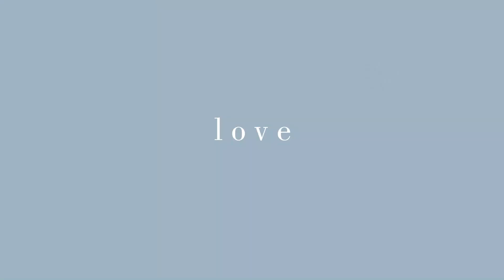Schwimmteiche & Naturpools Impressionen | POOL FOR NATURE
Schwimmteiche & Naturpools machen Ihren Garten zu einer wahren Wohlfühloase.
Verwirklichen auch Sie sich diesen Gartentraum - Die Profis von Pool for Nature beraten Sie gern.

Mehr als 50 Spezialisten. Eine Leidenschaft.

„Pool for Nature“ vereint mehr als 50 erfahrene Gartenbauunternehmen aus Deutschland, Österreich und der Schweiz unter einem Dach. Sie alle teilen eine Leidenschaft: Die für natürliches Wasser im Garten. Pro Jahr entstehen so mehr als 250 individuell geplante „Pool for Nature“ Schwimmteiche, Naturpools und Wassergärten.

Schwimmteiche und Naturpools. Wo Erfahrung zählt.

Immer mehr Menschen haben den Wunsch Ihren Lebensraum im Sommer ins Freie zu verlegen. Das Baden in natürlichem Wasser liegt dabei voll im Trend. Die Planung und der Bau von Schwimmanlagen mit natürlichem Wasser erfordern eine Menge an Erfahrung. Die „Pool for Nature“ Partner können für Ihre Kunden auf gemeinsame 800 Jahre an Erfahrung zurückgreifen und haben in den letzten 10 Jahren mehr als 2.500 Schwimmteiche und Naturpools realisiert.

Springen Sie ins kühle Nass und nicht ins kalte Wasser.

Erfahrung, gemeinsame Forschung & Entwicklung, Weiterbildung und ständiger Austausch garantieren Ihnen höchste Qualität bei Planung und Bau sowie optimale Funktion beim laufenden Betrieb Ihres Pool for Nature Schwimmteichs, Naturpools oder Wassergartens. Damit der Sprung ins kühle Nass kein Sprung ins kalte Wasser wird, ist eine Menge an Know-How erforderlich. Know-How, das wir täglich in unserer Arbeit einsetzten.